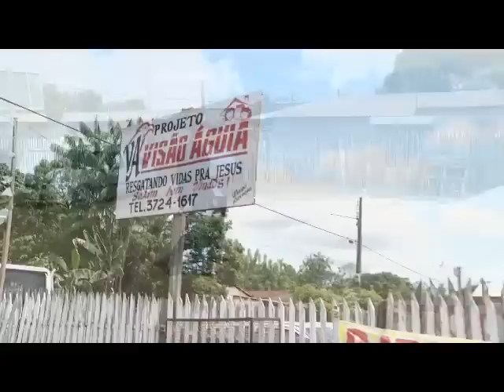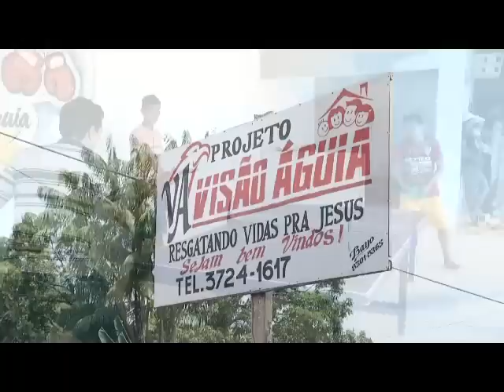Projeto tira crianças das ruas em Benevides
Veja a reportagem do jornal da RBA TV.